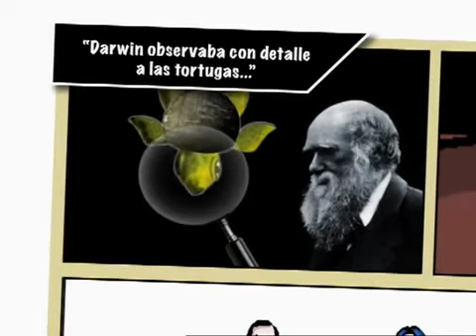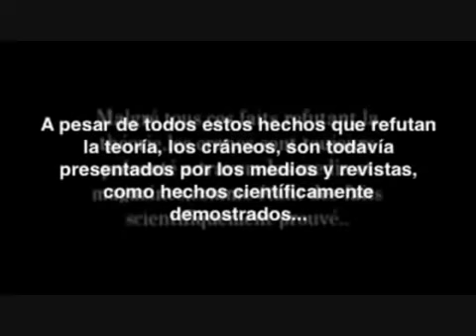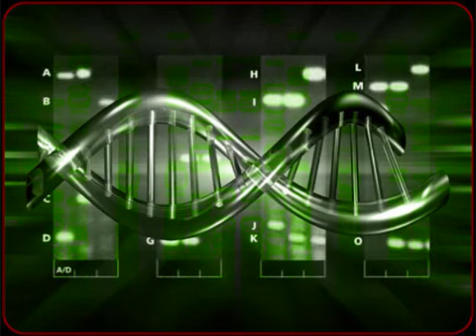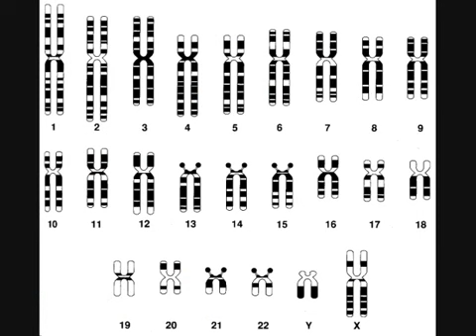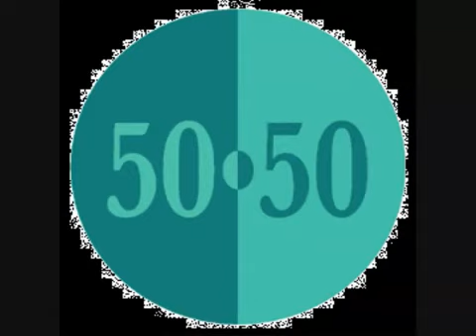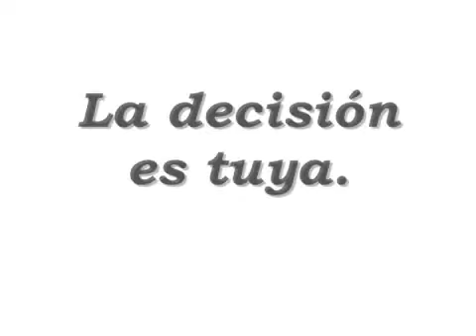La mentiras Ovni 7 ¿Creación o evolución